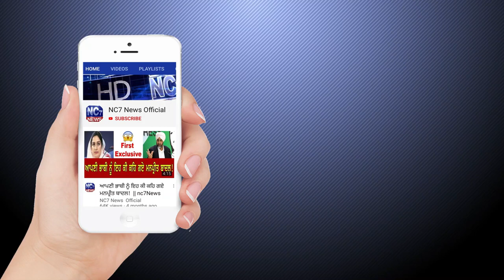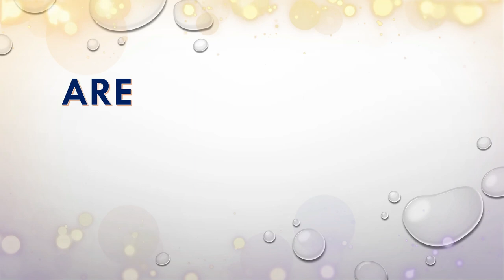17 November 2019 | Today's Hukamnama | Harmandir Sahib | Golden Temple, Amritsar | Nc7News